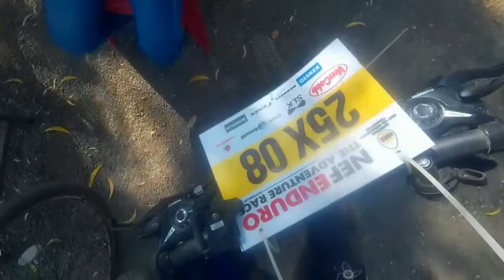Enduro 25 | India's biggest Adventure Race | NECC NEF Enduro, Pune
Hi Folks, this is the video of the ENDURO 25 competition I took a part in.  It was a team competition in Pune. The one I yearned to take part in for quite a few years

 NECC NEF ENDURO is India’s first and the only multi-disciplinary Adventure Race. NEF ENDURO tests the competitors’ physical and mental endurance. Spread across 200 Kilometers, running round the clock the teams cover a vast geographical terrain; navigating from checkpoint to checkpoint steering past a combination of sports like Trekking, Mountain Biking, Kayaking, River Crossing, Rifle Shooting  and Navigation.

Paintball Theme by Bird Creek

Pump by Gunnar Olsen